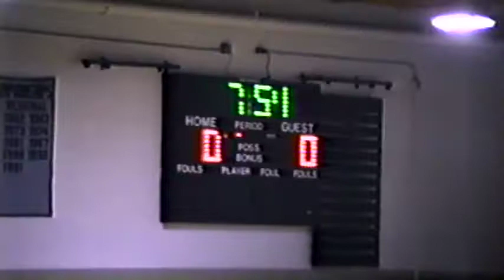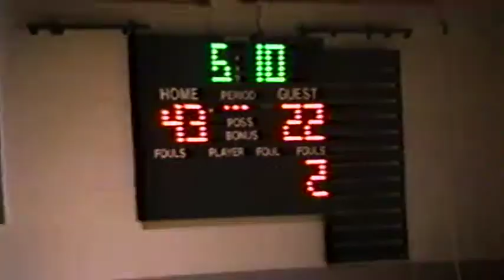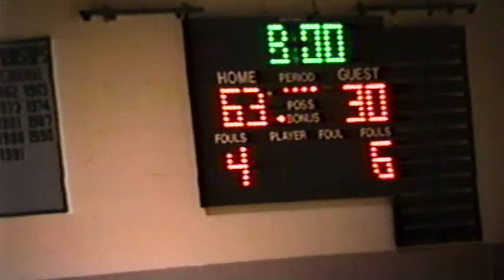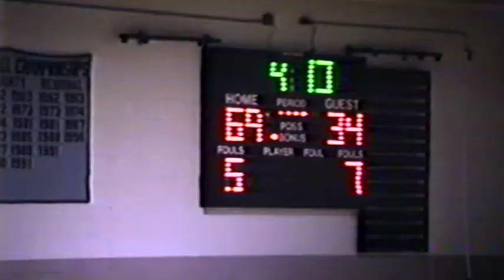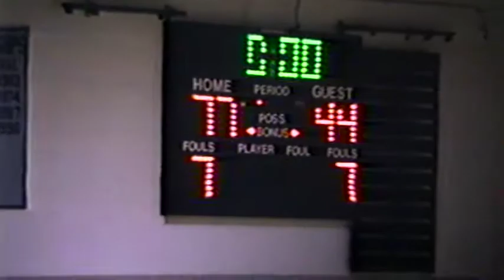Richard Montgomery at Springbrook February 17, 1994